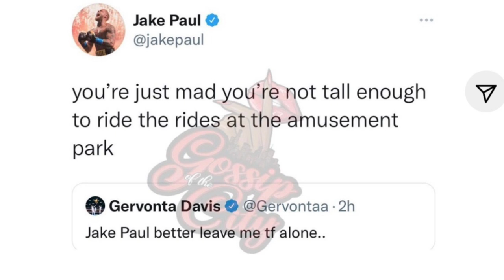GERVONTA DAVIS TELL JAKE PAUL I WILL KNOCK YOUR B**** A** OUT SO STOP PLAYING WITH ME YOU YOUTUBER🔥